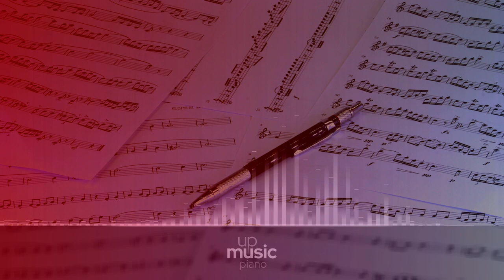Étude VIII - 'Pour les agréments' (ornaments), by Natsumi Kataoka ∙ upmusic ∙ piano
Debussy Etudes, L. 136

Claude Debussy wrote his set of twelve Piano Etudes in 1915. They often appear paired with the catalogue number L. 136. Being extremely difficult pieces, Debussy described them as "a warning to pianists not to take up the musical profession unless they have remarkable hands". They are considered his late masterpieces.

Composer: Claude Debussy
Form: Etude
Instrument: Piano
Period: Late 19th century